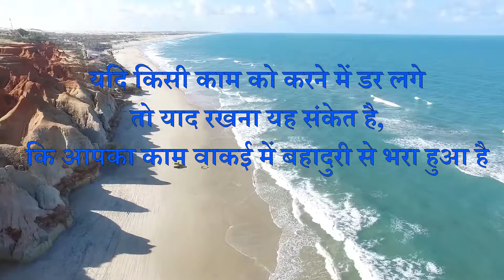Hindi Motivational Qoutes #2 | Stay Motivated